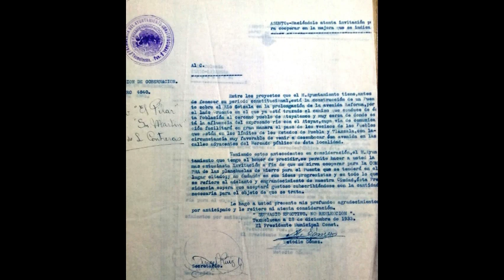Efemérides: Qué pasó en Texmelucan un 28 de diciembre de 1520; 1929; 1930; 1931; 1933 y 1986?